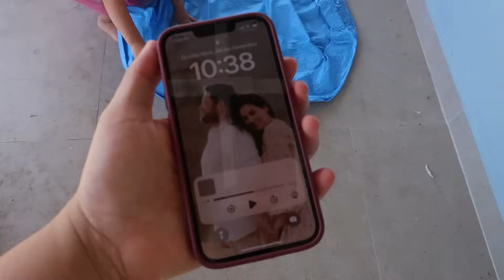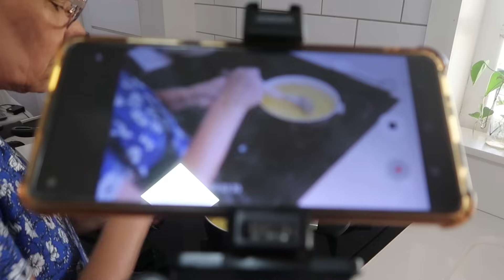🎄 FIZ O QUE PUDE! decorei a casa pro natal e a obra continua - VLOGMAS 4 - Greice Brigido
Oi gente mais um vlog da nossa rotina em familia. No vlog de hoje vou compartilhar nosso dia, decorei a casa pro natal com o que pude e tenho.

Editor: Filmora